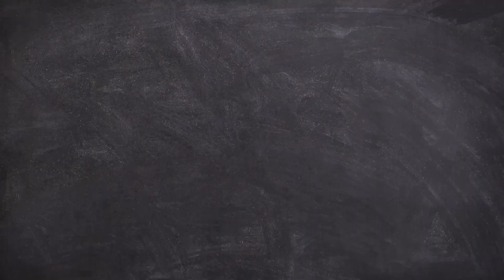Pesan makanan rasa bintang LIMA harga terjangkau tapi tetap Mevvah 🤤foodlover